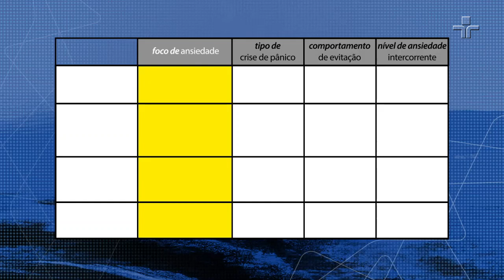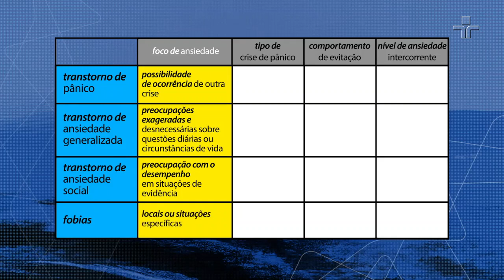Psiquiatra explica o que é Transtorno de Ansiedade Social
O psiquiatra Luiz Alberto Hetem fala sobre o que é "Transtorno de Ansiedade Social" no CaféFilósofico. O especialista afirma que a doença é mais comum do que o "Transtorno de Pânico", outro tipo de ansiedade.